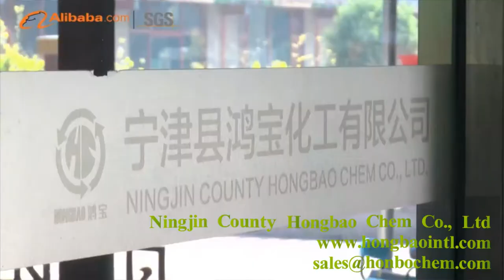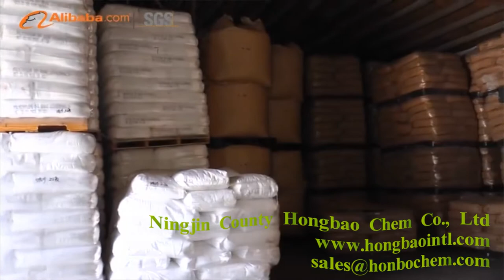Ningjin County Hongbao Chem Co., Ltd Company Introduction 2017 the UHMWPE Sheets Manufacture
Company introduction of Ningjin County Hongbao Chem Co., Ltd, the professional manufacture/ factory for UHMWPE Sheets, engineer plastic products.